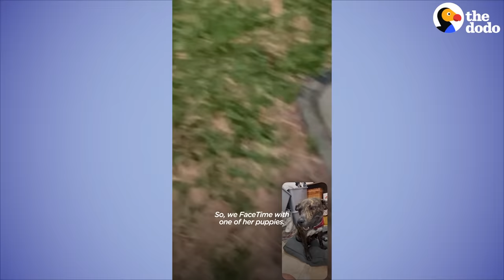Senior Dog Tells His Mom To Rescue A Stray Pup | The Dodo Foster Diaries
Senior dog tells his mom to stop the car and rescue a stray mama dog

Special thanks to Winter & Jennifer! Keep up with them on TikTok